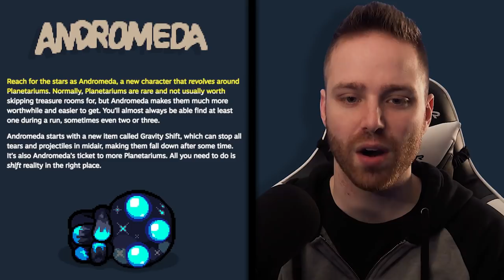Andromeda - New Modded Character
➤ GET INVOLVED!